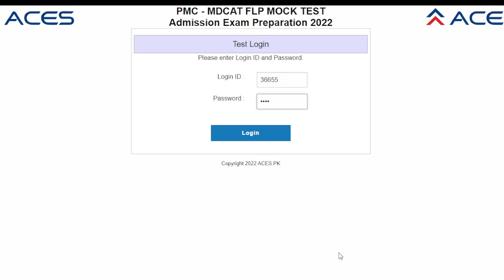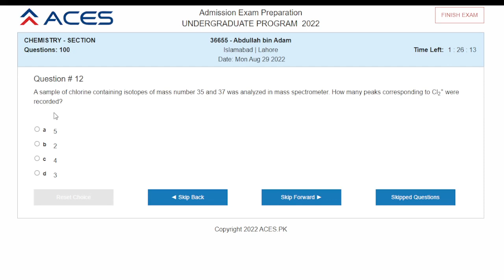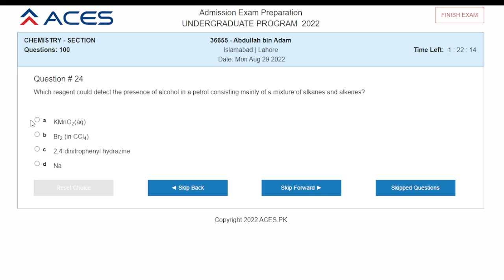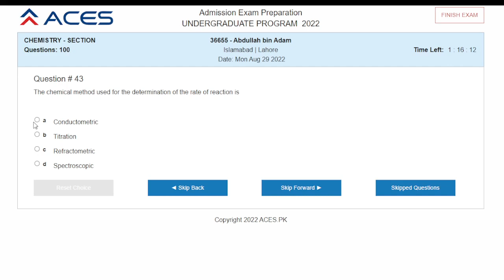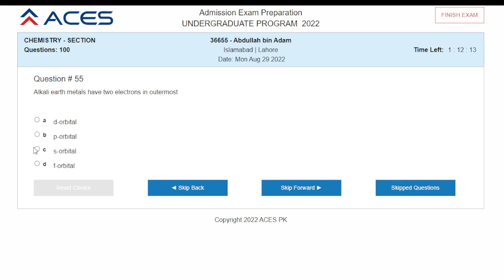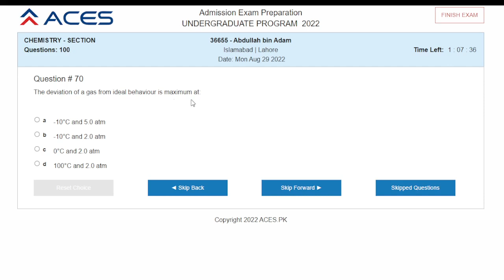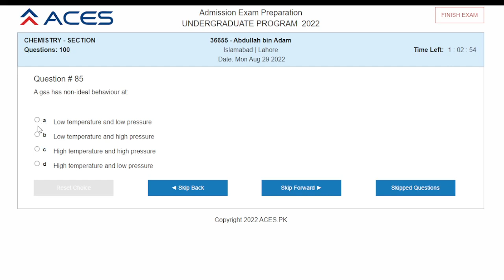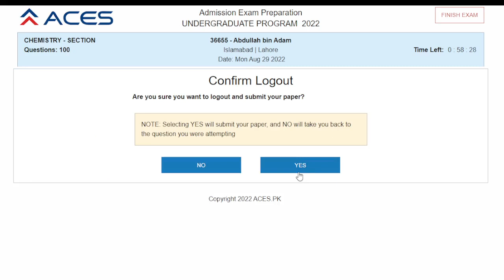PMDC MDCAT 2023 Chemistry FLP(full length paper)with Solution [PMDC -Syllabus ]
Watch the amazing session on PMC MDCAT Test. Here you will find the test on complete Biology, Chemistry, Physics, English and Logical Reasoning syllabus for PMC MDCAT 2023 Preparation. This session will be very helpful for the students who are preparing for the upcoming PMC MDCAT 2023 Exams. So, watch the complete video, and let's revise the complete Syllabus with Master Teachers.
This video is covered CHEMISTRY (FLP) full length paper all units regarding syllabus for PMC MDCAT 2023 .

NUST Entry Test NET Preparation | Admissions 2023 Full Exam Video
for more detail information...

We specialize in preparation of admission / entrance test of national and international standardized exams including: SAT, GRE, GMAT, HEC ETC, GAT, NAT, LUMS, UHS MCAT, UET ECAT, ETEA, NUST, FAST, LUMS, GIKI, IST, ITU, NTU, etc.